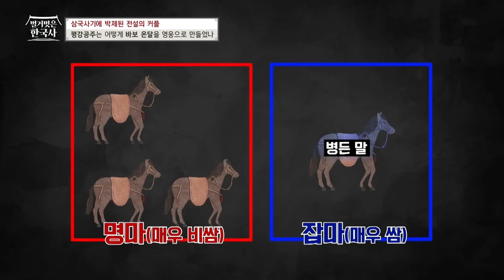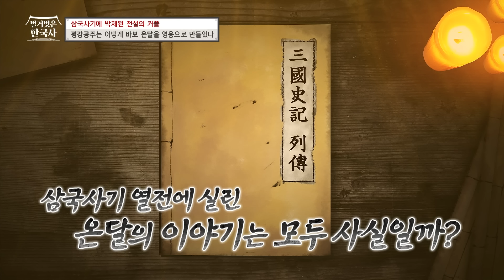온달과 평강공주의 결혼이 왕의 계획? 우리가 몰랐던 바보 온달의 허무한 결말과 3가지 미스터리들 | 벌거벗은한국사 바보온달편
00:00 수렵제에서 활약한 무사의 정체
03:01 온달을 무사로 만들기 위한 평강공주의 계획
06:35 전장의 선봉에 서 승리를 이끈 온달
10:43 평양성을 떠나겠다 선언한 온달
14:24 신라와 고구려의 전투 결과는?
18:24 온달전의 풀리지 않는 미스터리